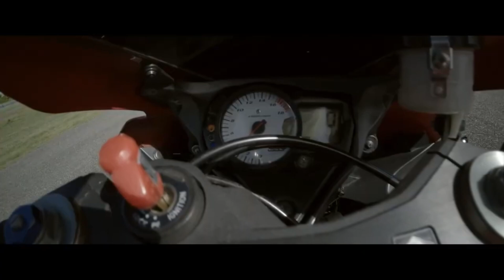COMA PROFUNDO Tráiler Español Latino (2024)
Coma Profundo Tráiler en Español Latino Doblado